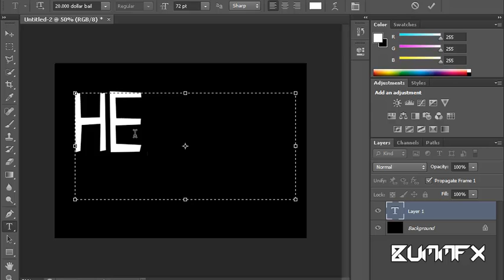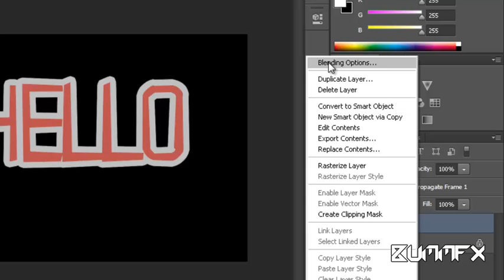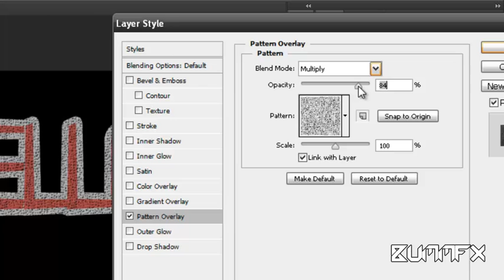Comic Text Effect Tutorial | BummFX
Read

▶Comic Text Effect Tutorial